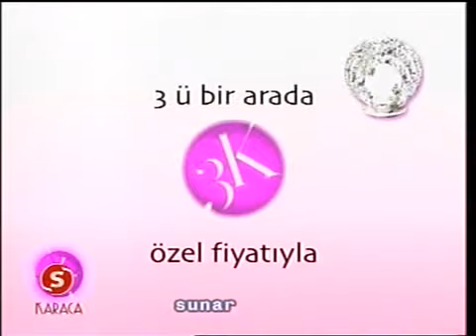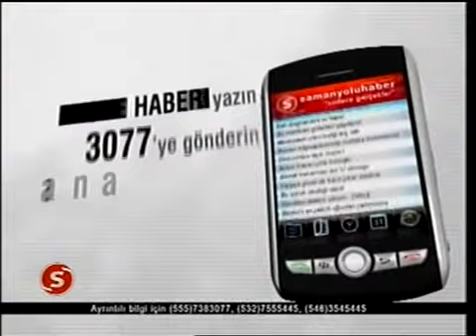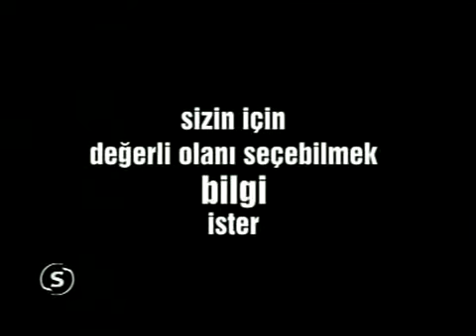2009 12 12 Mevlana